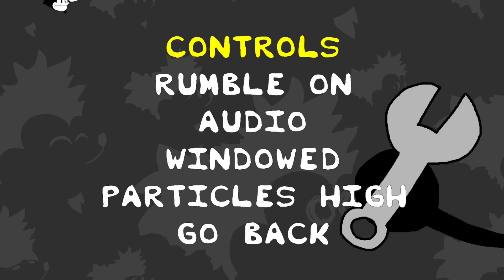Mario plays Moussacre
Most music in this video comes from pizza tower

Sorry for the low frame rate lol
This video was originally 24 minutes